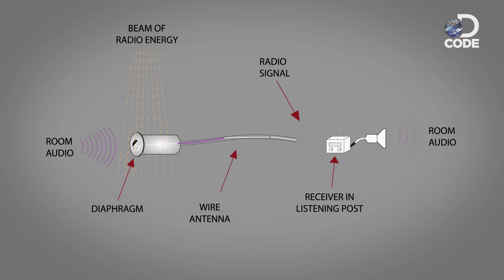How Did A Russian Spy Tech Trump The U.S.?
"Revolutionary for its time, a spy device with no electronic components was created by a Soviet inventor, Leon Theremin, the creator of the world's first electronic instrument.
By transforming his musical machine, Theremin created a listening device that evaded American detection for seven years, during the most important period leading up to the Cold War."